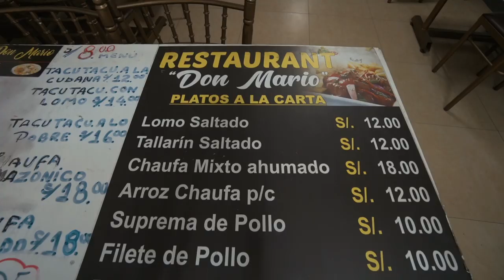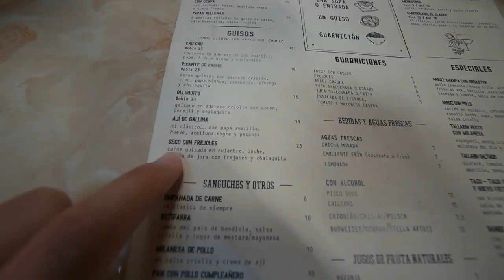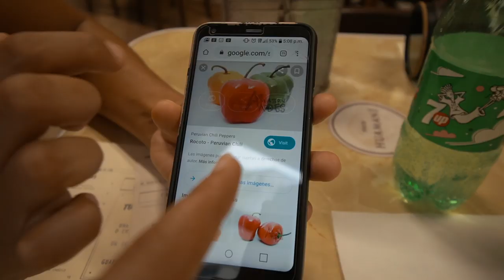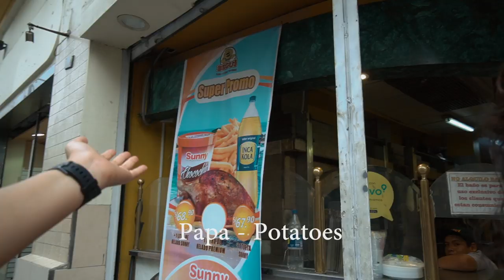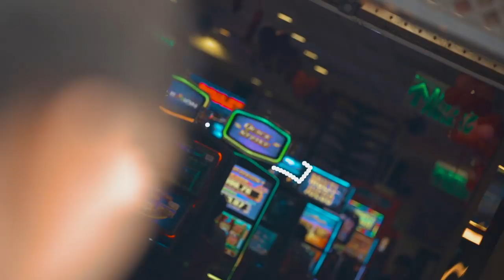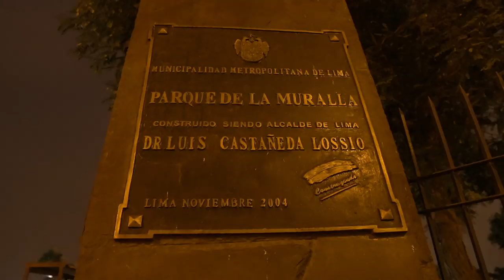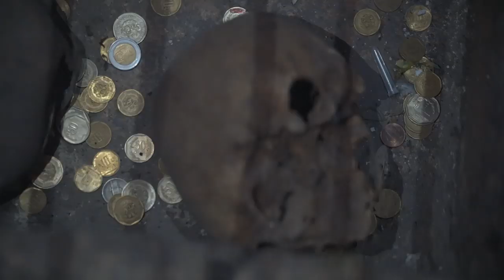LIMA, PERU - Historic Centre of Lima - UNESCO World Heritage Centre 🇵🇪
This video is about the complete experience we had in Lima, Peru during late evening till nighttime. Is Lima worth visiting? How shall we describe Lima?

ABOUT LIMA, PERU:
Lima (/ˈliːmə/, Spanish pronunciation: [ˈlima]; Quechua: Limaq) is the capital and the largest city of Peru. It is located in the valleys of the Chillón, Rímac and Lurín rivers, in the central coastal part of the country, overlooking the Pacific Ocean. Together with the seaport of Callao, it forms a contiguous urban area known as the Lima Metropolitan Area. With a population of more than 9 million, Lima is the most populous metropolitan area of Peru and the third-largest city in the Americas (as defined by "city proper"), behind São Paulo and Mexico City.
(SOURCE: WIKIPEDIA)

We had so much fun exploring Peruvian cuisine in the historic center of lima with Galia from ExquisitoPeru. You know Peru is well-known as the food capital of South America and to deeply understand their food & culture, we truly think experiencing them directly with local Peruvian & learn directly from local Peruvian is a must. If you are planning a trip to Lima, Peru we highly recommend this food tour
(The tour is part of collaboration, but opinion is on our own)

( we actually just switch from World Nomad to SafetyWing because when it comes to Word Nomads coverage for unexpected injuries they state that it has to be due to ’adventure activities’ or ’sports’  in which SafetyWing does not, also, you can cancel at anytime you want )